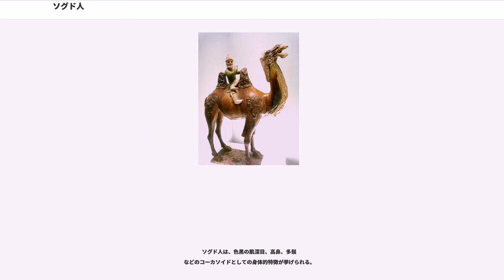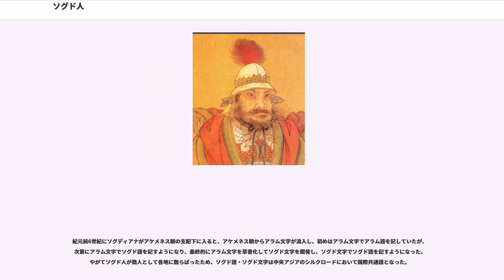ソグド人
ソグド人（そぐどじん、）は、中央アジアのゼラフシャン（ザラフシャン）川流域地方に住んでいたイラン系（ペルシア系）のオアシス灌漑農耕民族。また、商業を得意とし、あまり定住にこだわらず、シルクロード周辺域で多様な経済活動を行った。近年の研究では、シルクロードを経済的に支配していたといわれている。

居住地であるソグディアナがシルクロードの中間に位置することから、アケメネス朝支配下にあった頃より広く交易に従事し、マケドニアのアレクサンドロス大王の征服、その後のグレコ・バクトリア王国支配下においても、独自のソグド語を守り、ウイグル文字の祖であるソグド文字を利用し、宗教的にはゾロアスター教、のちに一部がマニ教を信奉して、東方のイラン系精神文化を中国にもたらした。その活動範囲は東ローマ帝国から唐の長安にまで及んだが、イスラム勢力の台頭によりイスラム化が進み、12世紀にはその民族的特色は失われた。ソグディアナ地方はのちに、ウズベク人南下によるテュルク化が進んでいった。

ソグド人がもっとも古く現れているのは、『ゼンド・アヴェスター』（アヴェスターに付けられた注釈、）であるとされている。イランの最高神オルムズが自らの創った国々の名を挙げている中で、「スグドの地のガウ」という言葉が出てくる。また、『ヤシュト書』にも出てくる。

アケメネス朝のダレイオス1世（在位：前522年 - 前486年）によって建てられた『ベヒストゥン碑文』において、ダレイオス1世に臣従した23国の一つとしてスグダと刻まれている。また、古代ギリシャのヘロドトスも『歴史』においてソグドイ人、ソグディア人と記している。

アケメネス朝の臣下となったソグド人は、パルティア人、コラスミオイ人、アレイオイ人とともに第16番目の州（納税区）に属し、300タラントンを納めることとなった。

紀元前480年、クセルクセス1世（在位：前485年 - 前465年）のギリシア遠征ではアルタイオスの子であるアザネスの指揮下で従軍した。
紀元前329年、マケドニア王アレクサンドロス3世の軍隊が中央アジアに侵攻し、マラカンダ（サマルカンド）を攻め落とした時、抵抗したソグド人の死者は約3万人にのぼったと歴史書にある。長期間のゲリラ戦に手を焼いたアレクサンドロスは、中心都市の占領のみで矛を収め将兵にソグド女性との婚姻を奨励するなど住民の鎮撫に努めた。アレクサンドロスの死後、マラカンダを中心とするソグディアナ一帯は周辺の諸民族の乱入による混乱が続くが、その間にソグド人はしだいに東西貿易に従事する商人として優れた才能を発揮するようになる。

中国の史書では初め、西方異民族のことを、専ら胡人と呼んでいた。ソグド人もこの中に含まれており、商胡というのがそれにあたる。この頃のソグディアナは康居（こうきょ）という遊牧国家が支配していた。その西北にも奄蔡（えんさい）という遊牧国家があり、ソグド人はこれらのもとで暮らしていた。

前漢の武帝（在位：前141年 - 前87年）の時代から、中国が西域（中央アジア）と通じるようになり、シルクロード交易が盛んになると徐々にバクトリア商人に取って代わり、4世紀以降ソグド商人は東西交易の主役となった。ソグド人商人はシルクロードの各所にソグド人コロニーを形成し、ソグドネットワークともいえる情報網を張り巡らしていた。ソグド人はこれによってシルクロード交易で主導的な地位を成していた。

“ソグド”として中国史書に登場するのは、『魏書』西域伝においてであり、そこには粟特国（そくどくこく）と記されている。粟特国は漢代に奄蔡と呼ばれた地域にあたり、康居の西北、大沢（アラル海）沿いに在った。北魏の時代（386年 - 534年）、粟特国には商人が多く涼州の姑臧にまで商売に来ていたという。この商人こそがソグド人だと思われる。また、旧康居である康国（サマルカンド）をはじめとした国々、いわゆる昭武九姓においてもソグド人は健在で、深目、高鼻、多髯という外見と商業に長けていることが記されている。

これらの国々はクシャーナ朝、エフタル、突厥と、たびたび遊牧国家の支配を受け、その都度支配者が変遷したが、その間もソグド人は独自の文化を維持し、農業と商業に従事した。

中国唐の時代、ソグド人は玄奘の『大唐西域記』において、窣利人として記される。以下は窣利総記の全文。

素葉（スイアブ）より西に数十の孤城があり、城ごとに長を立てている。命令をうけているのではないが、みな突厥に隷属している。素葉城から羯霜那国（史国）に至るまで、土地は窣利と名付け、人も「...